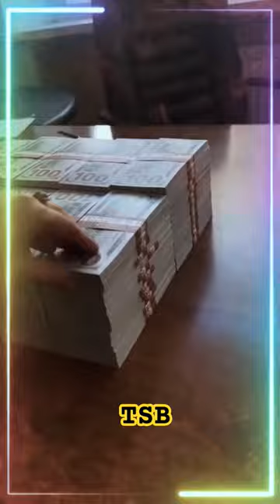A SHOUTOUT TO ALL THE STUDENTS!